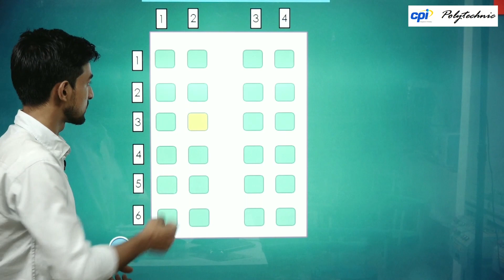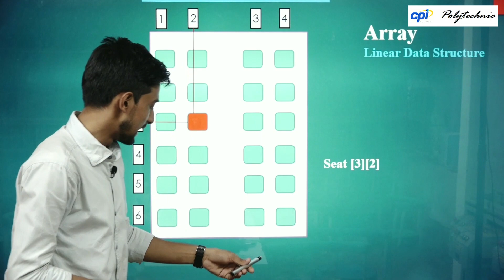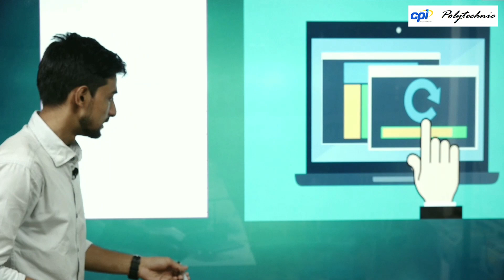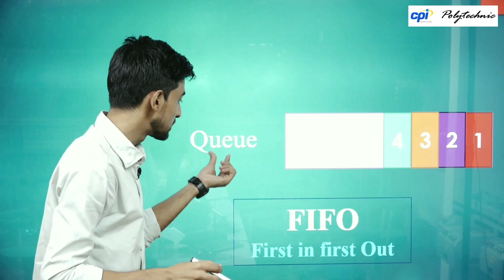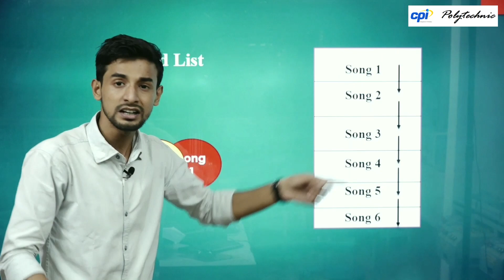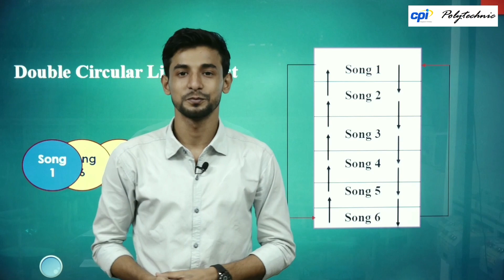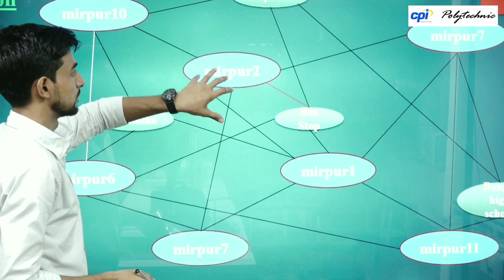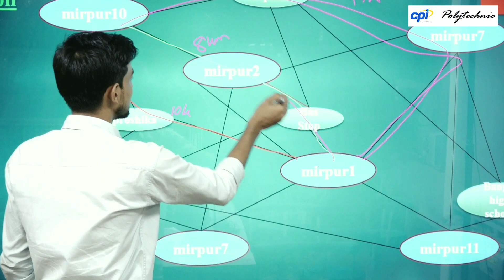Introduction of Data Structure & Algorithm - Computer 4th Semester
Teacher Name: Engr. Md. Osman Goni
B.Sc in CSE (SUB)

Instructor of the Department (CmT)
CPI Management And Technology.